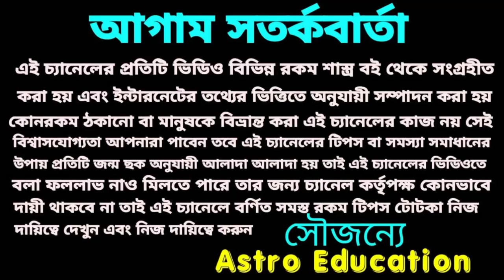মিথুন রাশির মাসিক রাশিফল! December 2021!